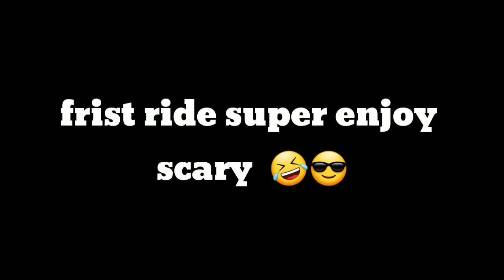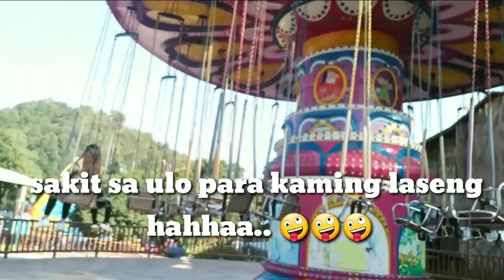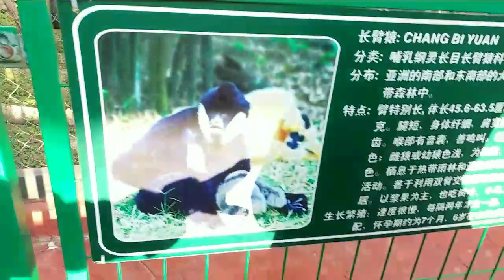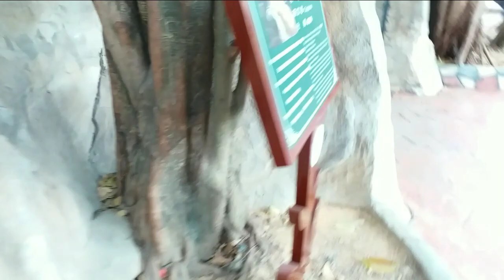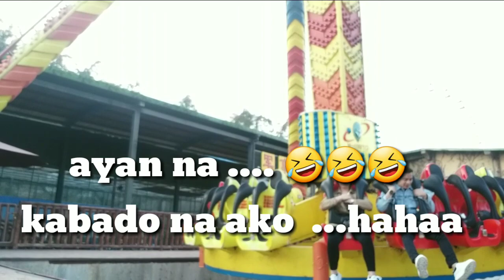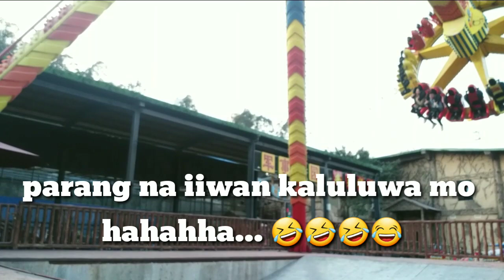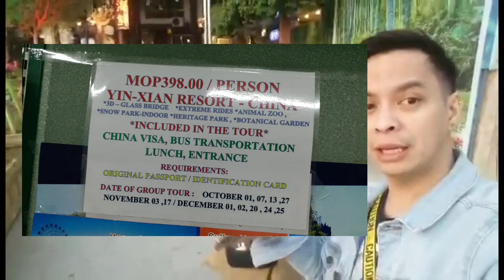PART #3 YIN XIAN RESORT CHINA TOUR.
eto na yung last video kung san kayo mag enjoy sa mga views at ride .. super enjoy at d kayo mag sisi sulit binayad ninuo 398mop . pag like ninyo mag tour punta lng kayo sa .. chinoy agency sa mga details at kung kelan puwede sila mag tour .. thank you for watching mga dude .. be happy enjoy life .. and respect. 😉😊😎